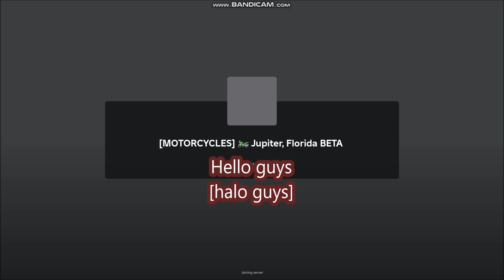*NEW CODES* [MOTORCYCLES] Jupiter, Florida ROBLOX | AUGUST 19, 2024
Jupiter, Florida
- NEW CODES
- ALL CODES
-  [MOTORCYCLES]